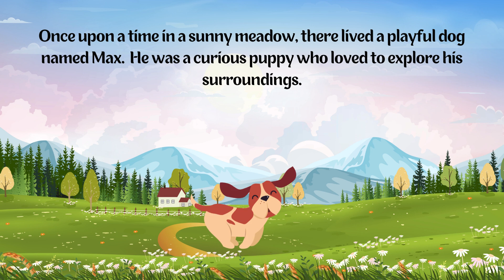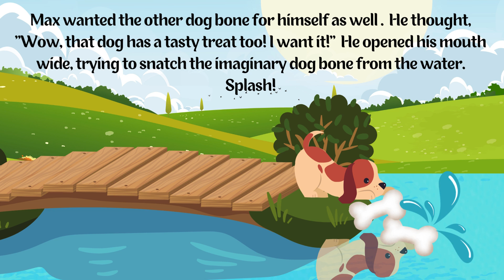The Dog and His Reflection | Music Only Story for Kids!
Join us for a heartwarming adventure in our story for kids! 🐾 Dive into a world of friendship, discovery, and valuable life lessons as we share the tale of a playful dog and his reflection. 📖 In this enchanting story, children will learn the importance of contentment, gratitude, and the joy that comes from embracing the wonderful things already in their lives. 🐶 So, gather around for a cozy story time filled with laughter, learning, and the magic of storytelling. Don't forget to hit play and let the imagination soar!